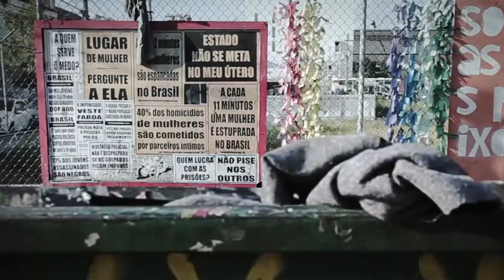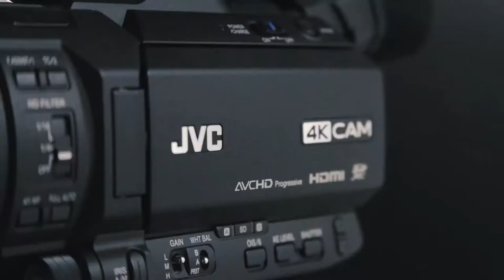Portfolio André Oliveira - Filmmaker/Motion Designer - 2017